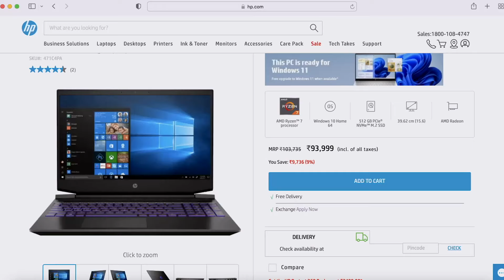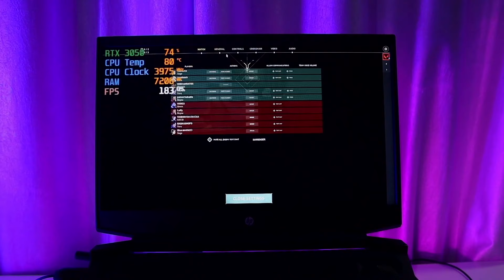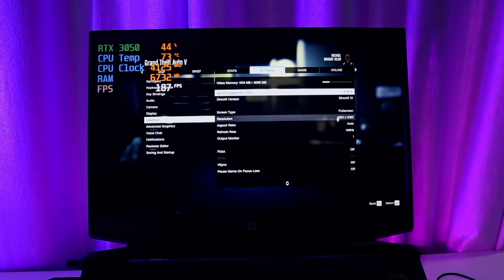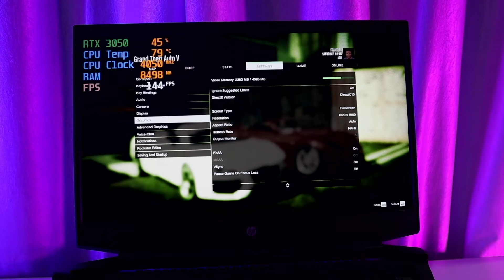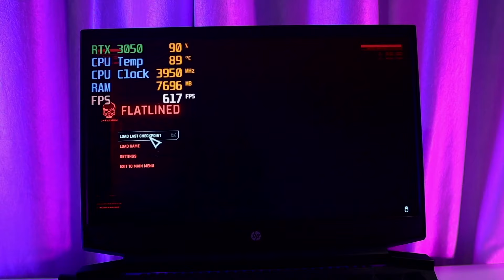HP Pavilion Gaming Laptop Ryzen 7 5800H RTX 3050 | Cyberpunk RTX ON Gameplay | 15-ec2076AX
You are Watching Tech Heist this video is about
HP Pavilion Gaming Laptop 15-ec2076AX
HP Pavilion Gaming Laptop RTX 3050, Ryzen 7 5800H | Cyberpunk 2077 RTX ON Gameplay
Display 15.6" FHD (1920 x 1080), 144 Hz, 7 ms response time, IPS, micro-edge, anti-glare, 300 nits, 72% NTSC
Shop Details
Shweta Computers
Shop No 1,
Chenoy Trade Center,
Parklane, Secunderabad, Hyderabad, Telangana 500003

2. Follow the @Tech.Heist page on Instagram
3. Share and comment
4. Must Fill the Google form 👇🏻

*Note- Multiple Entries will be considered as disqualified.*

_________Time Stamps_______

0:00 Cinematics
0:22 Intro
0:53 Where to Buy
1:39 Design and Looks
2:28 Ports
2:57 Specification
3:58 Display
4:11 Keyboard and Track Pad
4:44 Thermals
5:11 Speakers
5:42 WebCam and Mic
6:02 Battery Life
6:27 Valorant Gameplay
8:03 GTA 5 Gameplay
10:24 Cyberpunk Gameplay
12:48 Final Verdict
13:20 Cons
14:03 Outro
14:17 End Screen